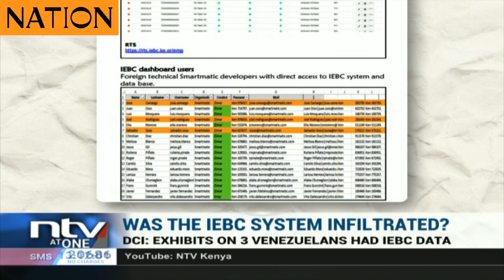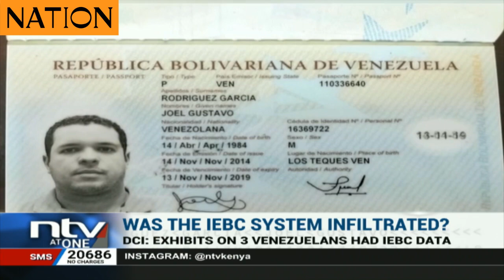What DCI found in electronic devices owned by Venezuelans